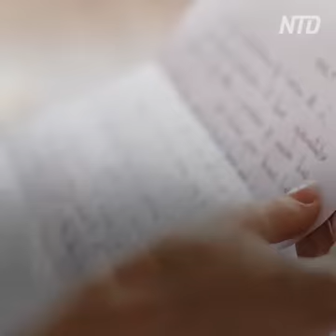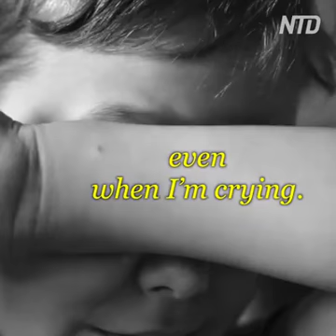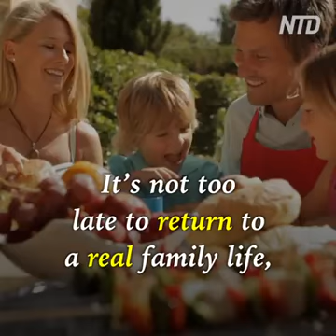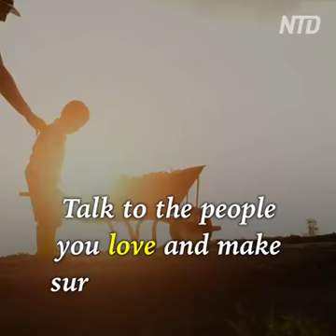Hargai Anak, Pasangan & Orang sekeliling kita sebelum terlambat